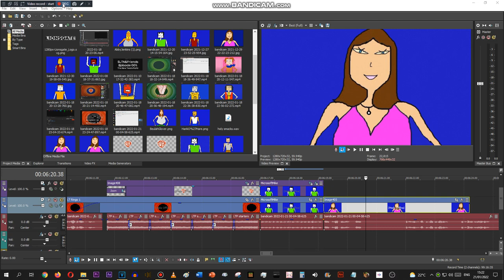When you use the original design of Mary with the current necklace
you'll notice a difference.